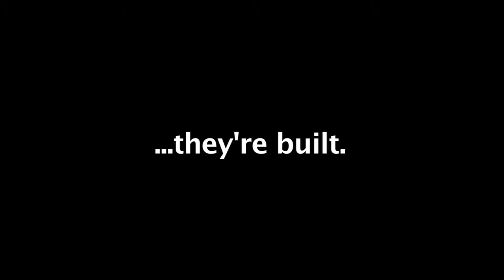To Hear the Music: short trailer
This film tracks a single pipe organ, from design through installation and celebration.  The builder is CB Fisk, Inc.  The recipient is Memorial Church, Harvard University.  The film also looks at the life of CB Fisk (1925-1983), a former physicist on the Manhattan Project, with a passion for exactitude and excellence.  When asked why he built pipe organs, he replied, "To hear the music better."